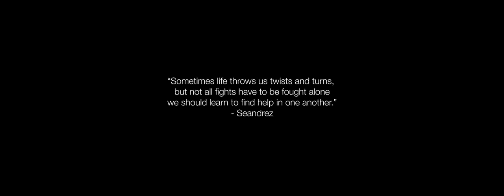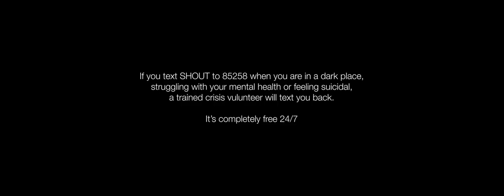Seandrez - Better Days (Featuring Saffron Gray & Kunle B)